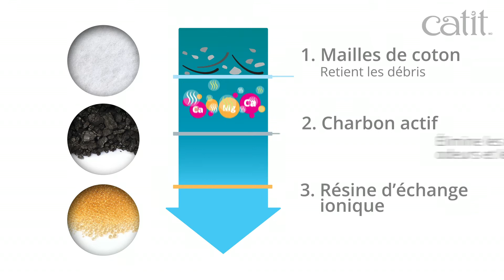Catit - Abreuvoir avec dessus en acier inoxidable